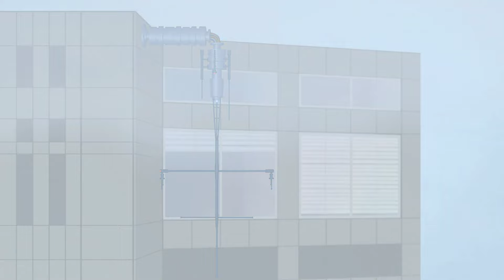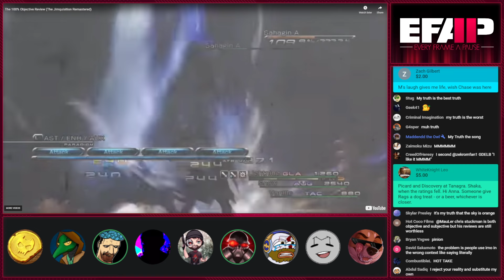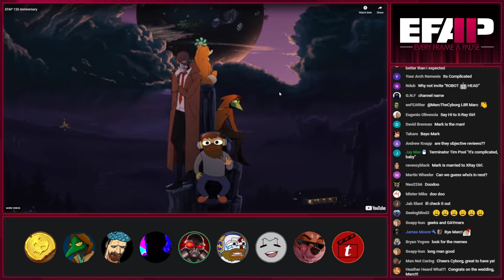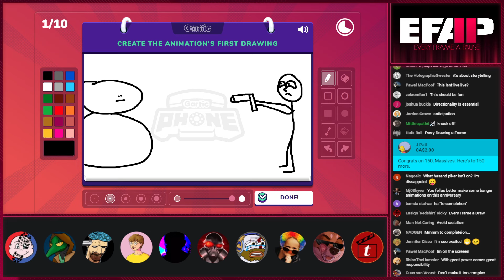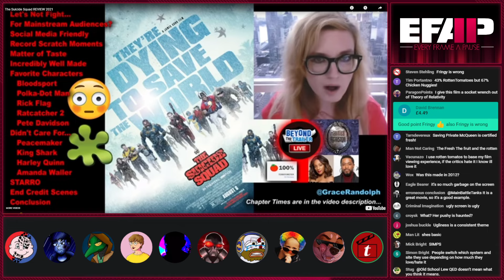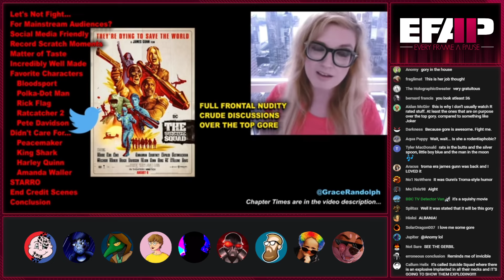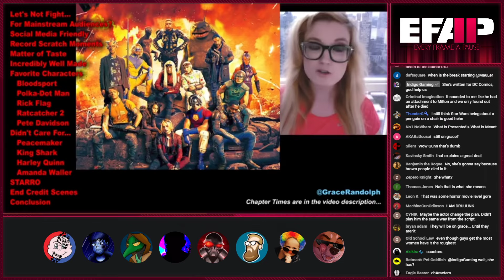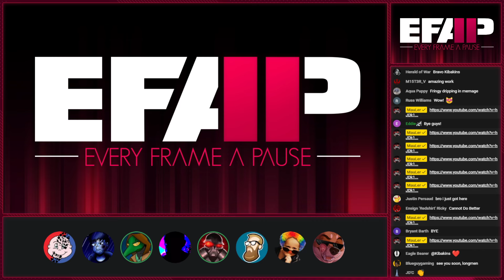EFAP #150 - The Third Anniversary of Pausing Every Frame - Covering Everything with Everyone - Pt 1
Here we are... 150 episodes and the third anniversary!

Thank you all once again for joining us on what's been an incredibly wild ride. This show wouldn't exist as it is without all of you and you have our infinite thanks for supporting the channel.

Established long ago as a goof session with some friends, EFAP has grown into a weekly escape from the sometimes harsher realities of the modern world. So much coverage on media of all kinds on top of media coverage of al kinds. Hopefully we can provide a few memories with this celebration too.

Once again, thank you all, I hope you enjoy the show. Feel free to fill in this form that asks what portions and peeps in the last year of you enjoyed the most and we will try and cover it in the third portion of the show.

Plushies!